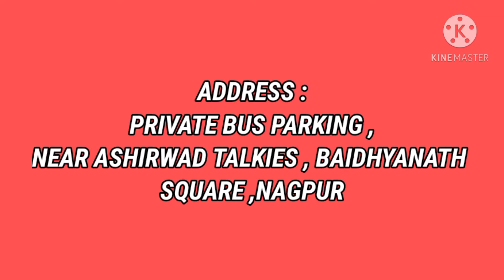Private Bus parking Nagpur l Royal travels lSaini l Khurana l Orange l Humsafar l Vrl l Srs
Hey Everyone. My name is Shubham...

The video is made for the informational Purpose . The images used in this video do not belong to me .

Queries Solved 😎